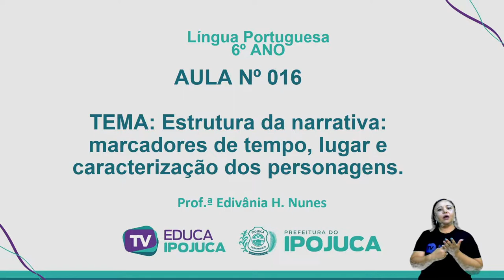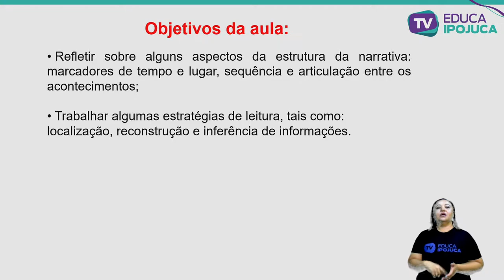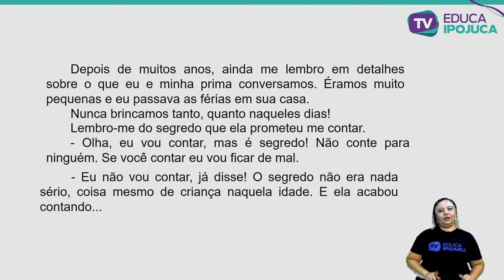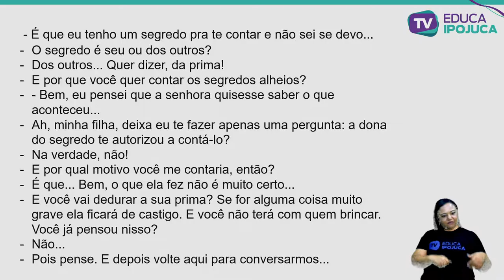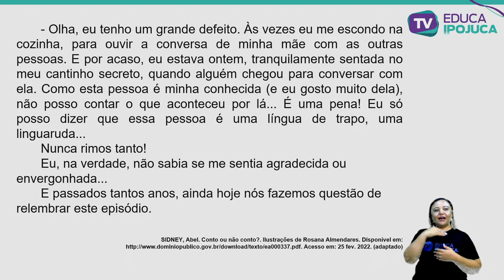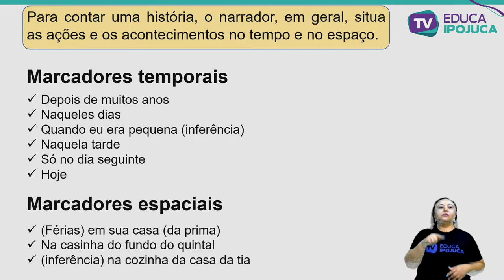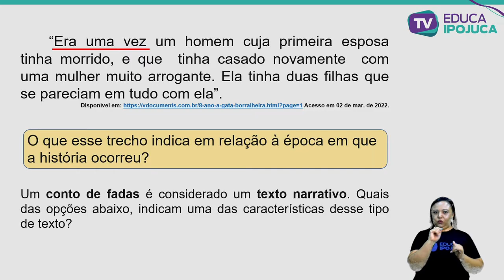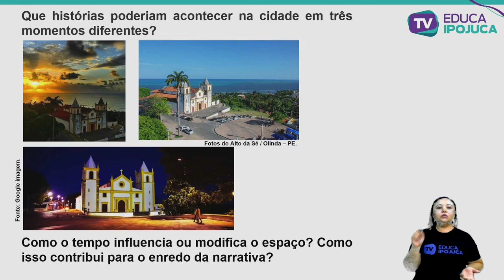L. PORTUGUESA - 6º ANO - ESTRUTURA DA NARRATIVA - AULA Nº016